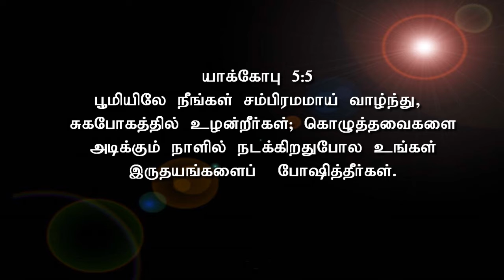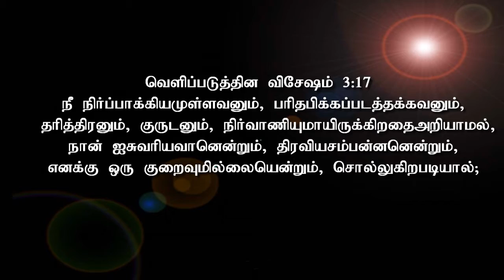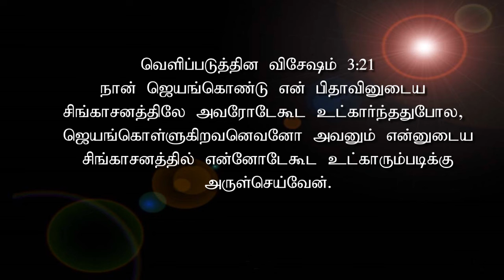IMPORTANT MESSAGES FOR THE SEVEN CHURCHES (LAODICEA) by Rev.V. Selvaraj..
Download LIFE TV App in Google Play Store